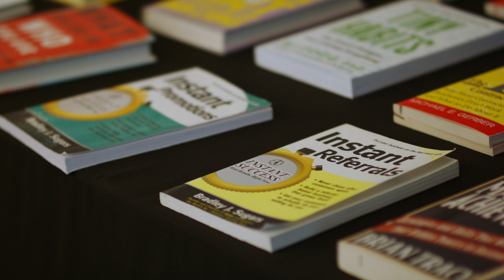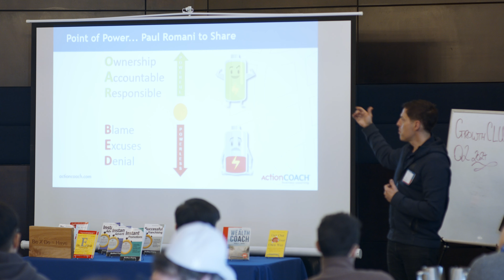Avid ActionCoach Event Highlights | Testimonials & Business Coaching Success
Discover how Avid ActionCoach helps businesses thrive through their Growth Club events. In this highlight video, you'll hear testimonials from real business owners who have benefited from the coaching services, collaborative business planning, and networking opportunities. Watch how these events guide participants in creating actionable 90-day plans to grow their businesses and achieve success. See the energy, engagement, and practical coaching that Avid ActionCoach delivers to its members. Whether you're a business owner looking for guidance or simply curious about what happens at these events, this video gives you an inside look at the value Avid ActionCoach provides.